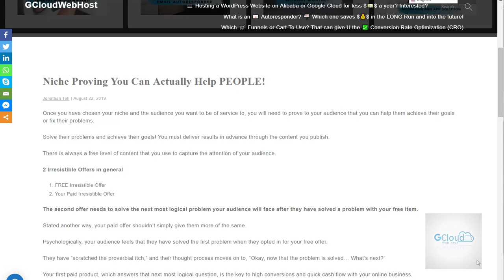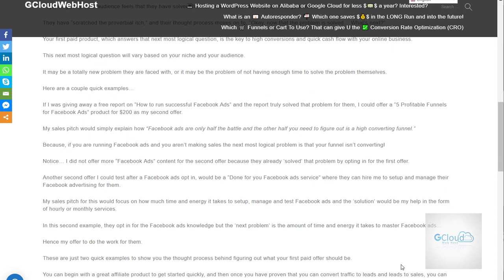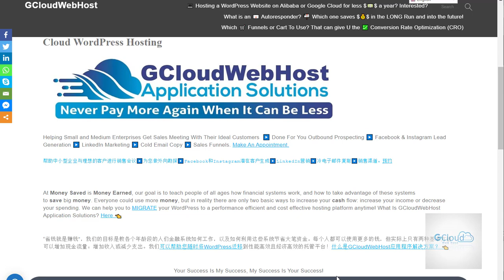#7 Niche Proving You Can Actually Help PEOPLE!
To learn more about GCloudWebHost

Good day everyone today would like to talk about niche proving you can actually help people so I would like to get the message out today to anyone who has a particular niche that can help people to engage or to provide solution.
Basically, these are the points taken for myself and would like to share that with you and you can always stop by at the blog and find out the details of the messages. I will leave a link of this video together with the blog as well.
One good sample for myself, instead of talking about it on this blog. I would like to give you one good example here for myself, GCloudWebHost objective is "Never Pay More Again When It Can Be Less". Not only a place to any solution web hosting or you can come out with any application solution.
To help small and medium Enterprises get sales meeting with their ideal customers.
Done for SME prospecting
Facebook Instagram lead generation, this is not limited to only Facebook at Instagram ads.
LinkedIn marketing
Cold email copywriting
Sales Funnels and so on. If you would like to know more about GCloudWebHost services, you can make an  appointment with me and we can go through the challenges that you face and how can I add value to your existing business.
OK! that's all I would like to share for today is a short video and if you have any questions we can always meet up with an appointment and we can discuss about that thank you very much!

Hosting a WordPress Website on Google Cloud Platform for less $💵$ a year? Interested? Are you sick of paying too much for the WordPress web hosting?

Applicable to Google Cloud / Alibaba Cloud / AWS / Azure / Any Cloud Platforms!